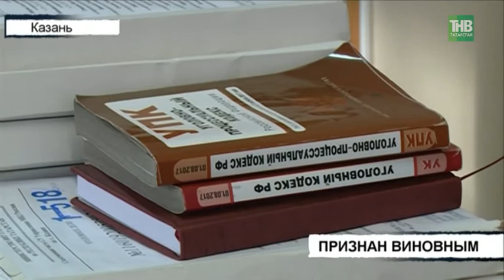Суд Казани поставил точку в резонансном деле о краже и распиле ретроавтомобиля - ТНВ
Вахитовский районный суд Казани поставил точку в резонансном деле о краже и распиле ретроавтомобиля Mersedes-Benz 1937 года выпуска.  По версии следствия автораритет был похищен Игорем Кудрявцевым минувшей осенью, распилен на части его наемными рабочими и сдан в металлолом всего за 18 тысяч рублей. Какое наказание за совершенное преступление вынес суд?

Таяну ноктасы. В эфире: пн, вт, ср, чт - 19:00

7 дней. В эфире: вс - 19:30, 21:30

Координаты:
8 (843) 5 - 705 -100